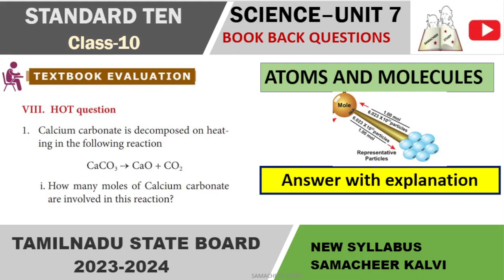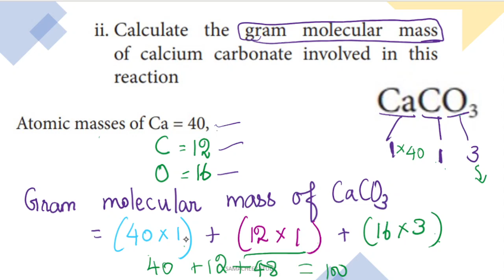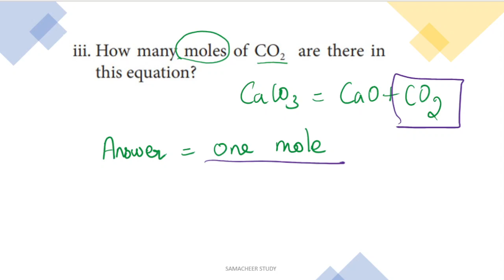10th science Chemistry unit-7 HOT question - numerical problems- atoms and molecules HOTS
10th science Chemistry unit-7 HOT  question - numerical problems- atoms and molecules HOTS

Atoms and Molecules Book Back Questions & Answers, Exercises, Solutions, Tests, Quiz for Class 10 | Unit 7 | Chemistry | Science | Samacheer Kalvi - English Medium

10th samacheer science atoms and molecules
10th science atoms and molecules in tamil
atoms and molecules questions and answers
atoms and molecules class 10 in english
10th standard science chemistry 1st lesson atoms and molecules
atoms and molecules class 10 samacheer
10th science atoms and molecules book back problems
tn samacheer
samacheer kalvi books
10th new book chemistry book back questionsAtoms and Molecules Book Back Questions & Answers, Exercises, Solutions, Tests, Quiz for Class 10 | Unit 7 | Chemistry | Science | Samacheer Kalvi - English Medium

10th samacheer science atoms and molecules
10th science atoms and molecules in tamil
10th standard science chemistry 1st lesson atoms and molecules
10th science atoms and molecules book back problems
tn samacheer
samacheer kalvi books
10th new book chemistry book back questions